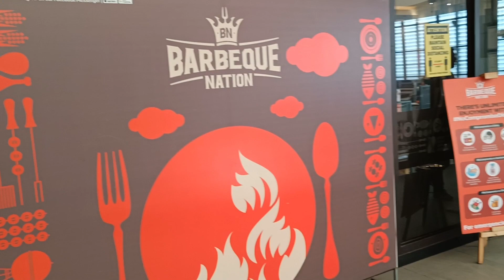మీకు నచ్చిన ఫుడ్ ని ఎంతైనా తినొచ్చు ||No Limits||Barbique Nation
మీకు నచ్చిన ఫుడ్ ఎంతైనా తినండి నో లిమిట్స్ //barbiquenation